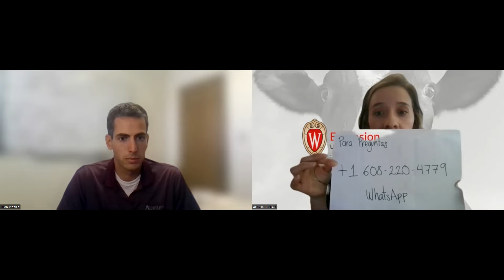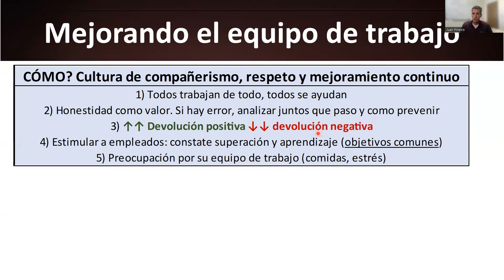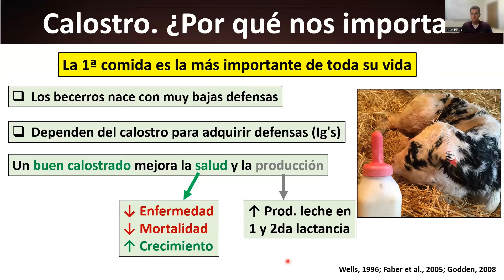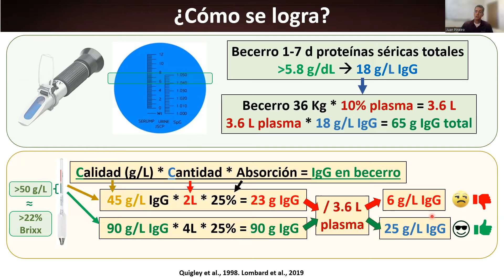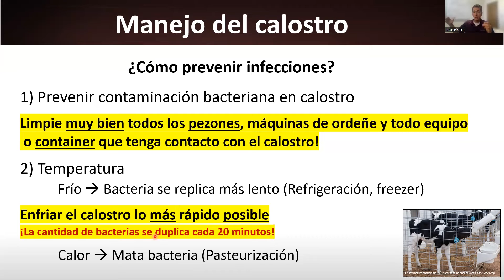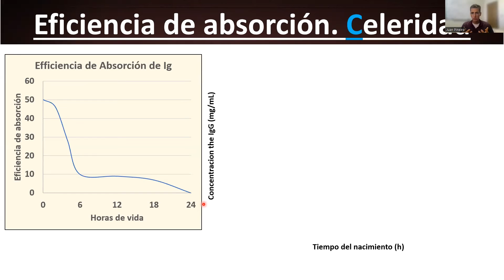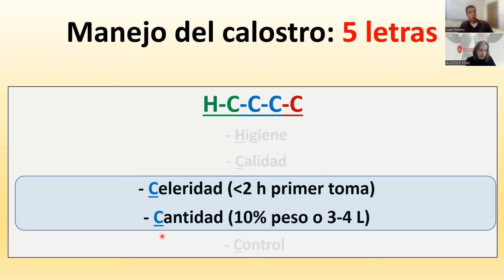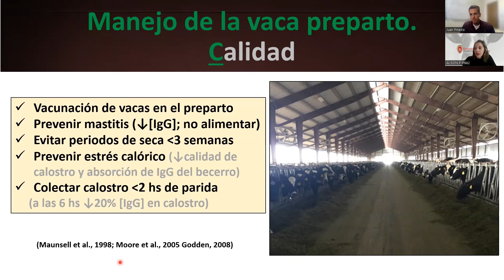Manejo del calostro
El calostro bovino es la producción de la “primera leche” de la glándula mamaria en las 24 horas posteriores al parto y es la primera fuente de nutrientes para el ternero. Todas las hembras de mamíferos lo producen y es de gran importancia para la supervivencia del ternero.
El calostro está lleno de nutrientes importantes que aumentan el metabolismo y estimulan la actividad digestiva, y anticuerpos (inmunoglobulinas) para ayudar a desarrollar el sistema inmunológico del ternero, protegiéndolo contra enfermedades durante las primeras semanas de vida hasta que el ternero pueda producir sus propios anticuerpos. Los nutrientes que el calostro contiene son altas concentraciones de grasa (energía) y Vitaminas A, D y E. Además, contiene el doble de materia seca y minerales, y cinco veces más proteínas que la leche entera. Además, el calostro proporciona una variedad de sustancias bioactivas que estimulan el desarrollo del sistema digestivo del ternero joven.
Por esta razón, la calidad, la cantidad y el tiempo al que se alimenta el animal con calostro son los factores que más afectan la transferencia de inmunidad pasiva y la mortalidad y morbilidad del ternero.
Para más información acerca de manejo del calostro, visita UW-Madison área de extensión Dairy Program